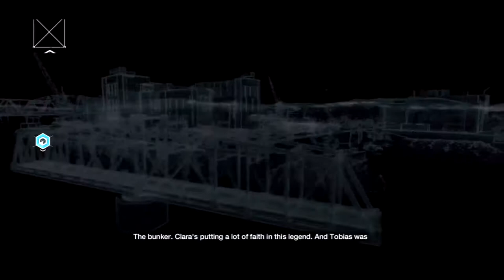Let's Play Watch Dogs Part 19 - The New Hideout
This is Part 19 of the Watch Dog series on GoldenBoxGaming hosted by Myles. In this episode of Watch Dogs we scurry across tower to tower in the ctOS network and find an abandoned location that we decide to reclaim for our new hideout.  We would greatly appreciate it if you would Subscribe to the channel and give the video a Like and we hope you enjoy the video series of Watch Dogs and other videos to come!

Developer: Ubisoft Montreal
Release:05/27/2014
Genre: Action, Adventure, Stealth
Publisher: Ubisoft